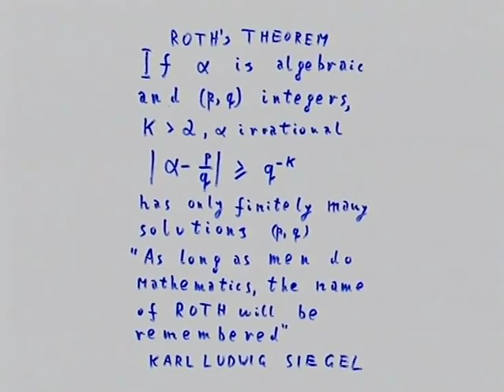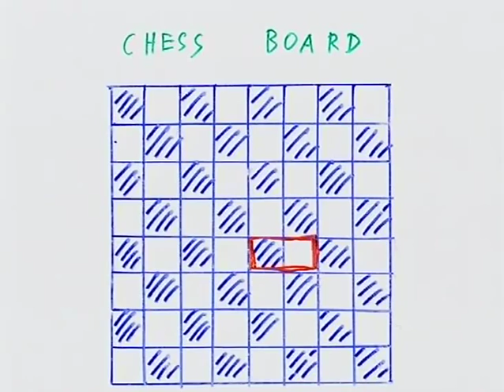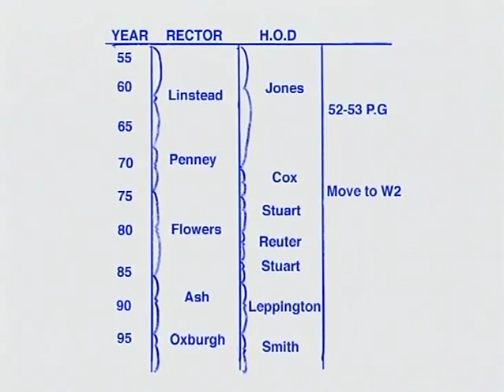Mathematics at Imperial College since 1956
Mathematics at Imperial College since 1956. This Chapman/Whitehead Memorial Lecture, recorded in January 1998, was given by Walter Hayman. His personal memories and recollections provide a fascinating insight into the life and running of the Mathematics Department.